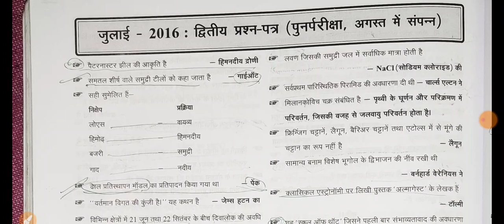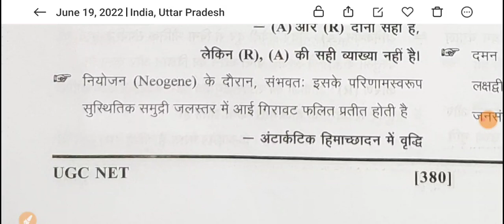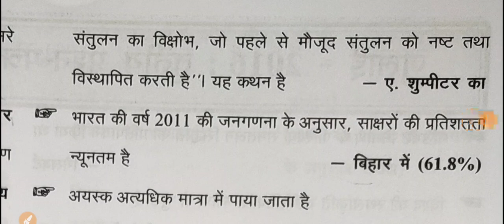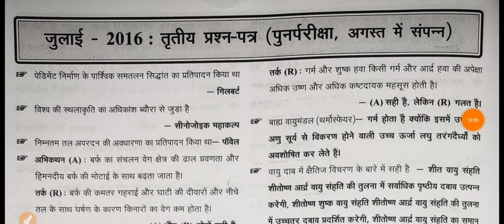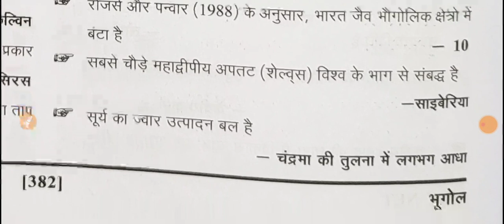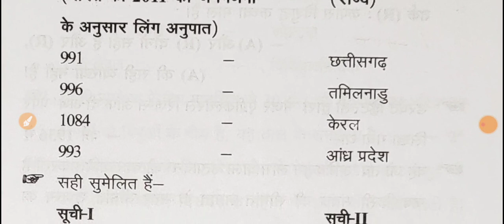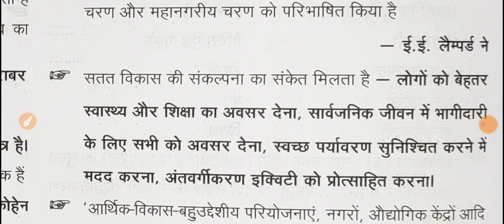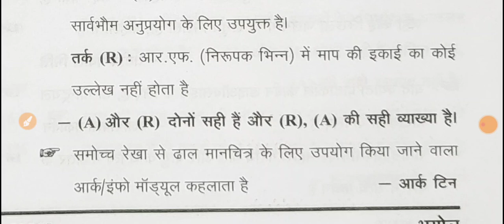UGC NET/JRF GEOGRAPHY EXAM 2022 (2016 PAPER DISCUSS) QUICK REVISION VIDEO PAPER 2,3 🔥🔥